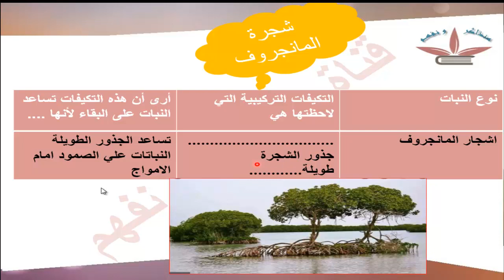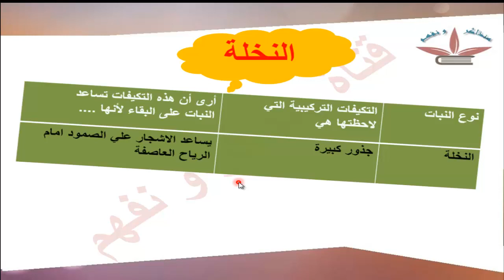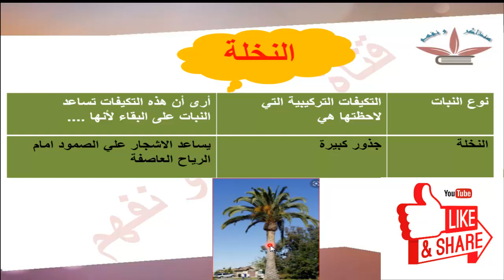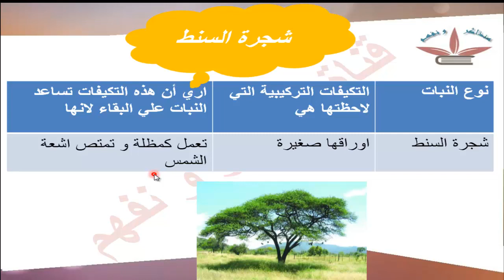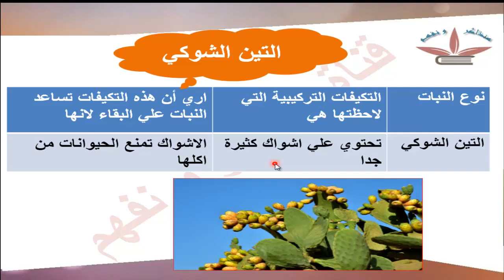علوم رابعة ابتدائي المنهج الجديد 2022 "التكيف و البقاء الجزء 6"ترم اول المحور الاول#علوم صف رابع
حصريا علي قناة هنذاكر و نفهم شرح الجزء السادس من درس التكيف و البقاء من منهج علوم الصف الرابع الابتدائي الترم الاول المحور الاول